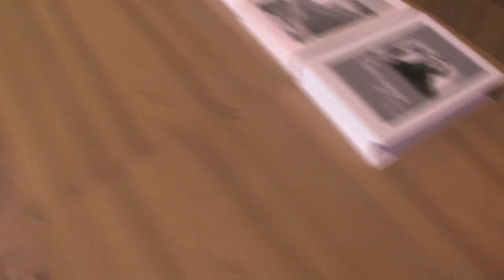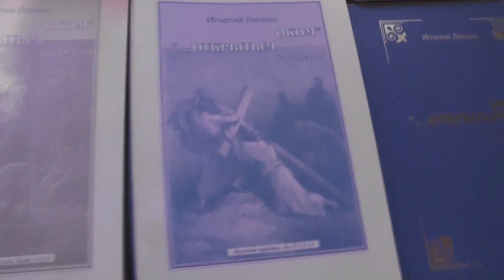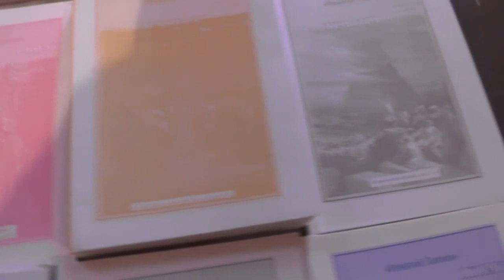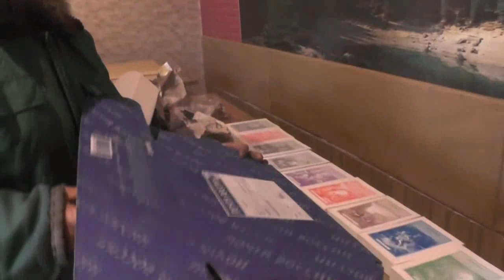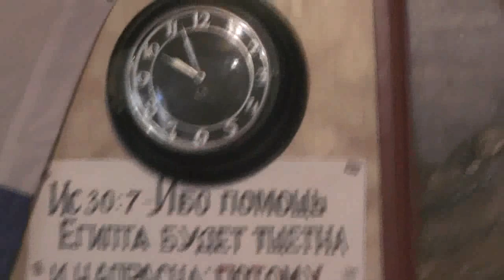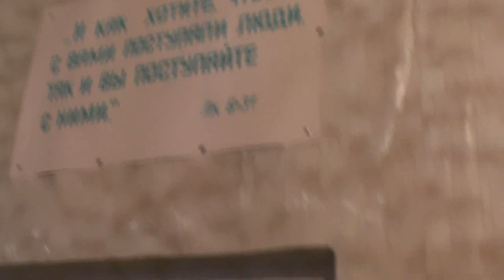Книги отправляем в Америку. 31.01.2020